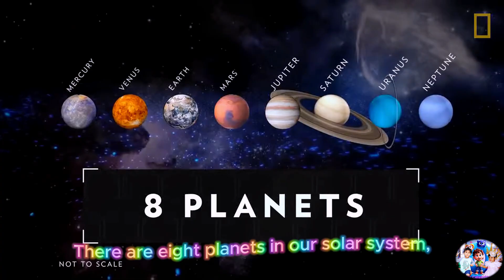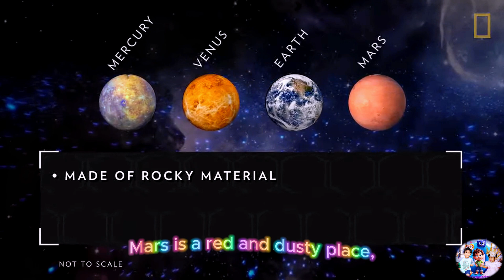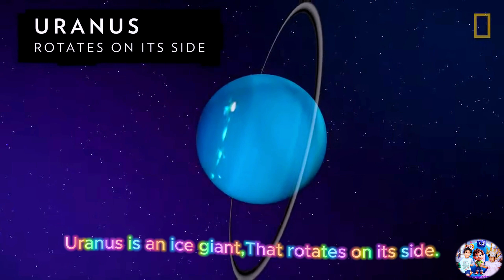Solar System Song for kids | Planets Song | Learn Planets